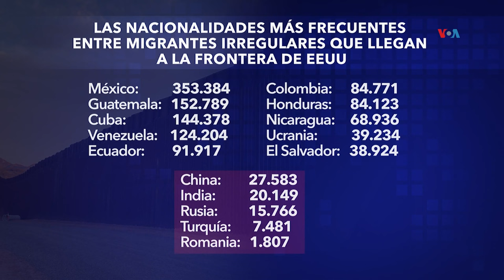Incrementa la llegada de migrantes chinos a frontera sur de EUA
Ha aumentado la llegada de inmigrantes de China a la frontera sur de Estados Unidos, según las estadísticas publicadas por Aduanas y Protección Fronteriza (CBP). También destaca la presencia de migrantes procedentes de India y Rusia. La información nos llega desde Washington con Paula Díaz, periodista de la Voz de América.